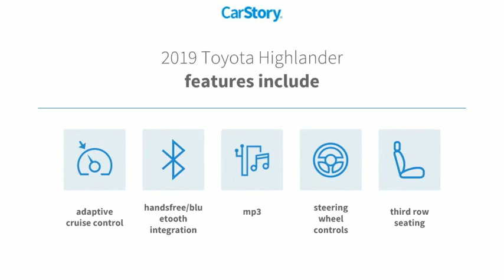2019 Toyota Highlander T54787A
2019 Toyota Highlander

BLUETOOTH MP3.2019 Toyota Highlander 3.003 Axle Ratio, 3rd row seats: split-bench, 4-Wheel Disc Brakes, ABS brakes, Air Conditioning, Alloy wheels, Auto High-beam Headlights, Brake assist, Bumpers: body-color, CD player, Delay-off headlights, Distance pacing cruise control: Dynamic Radar Cruise Control (DRCC), Driver door bin, Driver vanity mirror, Dual front impact airbags, Dual front side impact airbags, Electronic Stability Control, Exterior Parking Camera Rear, Four wheel independent suspension, Front anti-roll bar, Front Bucket Seats, Front Center Armrest, Front reading lights, Fully automatic headlights, Heated door mirrors, Illuminated entry, Knee airbag, Low tire pressure warning, Occupant sensing airbag, Outside temperature display, Overhead airbag, Overhead console, Panic alarm, Passenger door bin, Passenger vanity mirror, Power door mirrors, Power steering, Power windows, Rear air conditioning, Rear anti-roll bar, Rear reading lights, Rear window defroster, Rear window wiper, Reclining 3rd row seat, Remote keyless entry, Speed control, Speed-sensing steering, Split folding rear seat, Spoiler, Steering wheel mounted audio controls, Tachometer, Telescoping steering wheel, Tilt steering wheel, Traction control, Trip computer, Turn signal indicator mirrors, and Variably intermittent wipers.